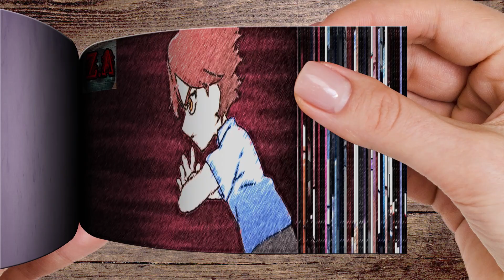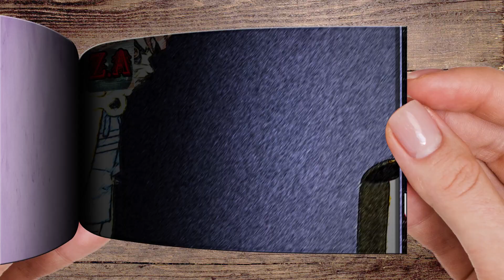Chica Suit Up. Five Nights at Freddy's : Security Breach Flipbook animation